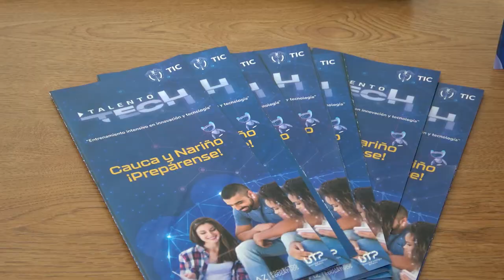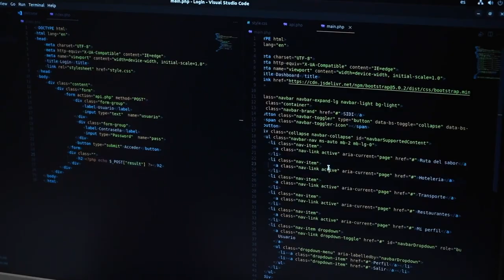Más de mil personas ya se están formando en habilidades digitales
La ciudad blanca le abrió las puertas a la formación digital gratuita, con la presentación de los primeros caucanos inscritos en 'Talento Tech', quienes ya están aprendiendo habilidades digitales. El evento fue liderado por Belfor Fabio García Henao, viceministro de Transformación Digital, María Lucía Flores, directora de Economía Digital del Ministerio TIC y Juan Carlos Muñoz, alcalde de Popayán.